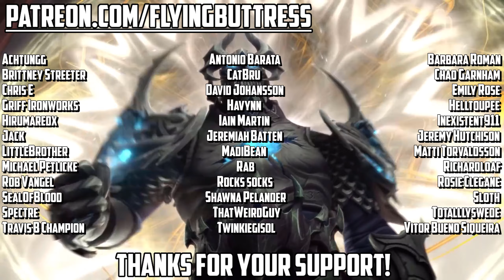Warcraft [The Last Guardian] - Chapter Seven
Chapter Seven - There's been a murder!  Medivh and Khadgar arrive in Stormwind to investigate the mysterious deaths of two Mages - Huglar and Hugarin.

About:

Flying Buttress makes bitesize (usually) WoW lore videos with stupid jokes in them.  For people who love World of Warcraft but don't take it all really seriously.

World of Warcraft: Shadowlands is the eighth expansion pack for the massively multiplayer online role-playing game (MMORPG) World of Warcraft, following Battle for Azeroth. It was announced and made available for preorder at BlizzCon on November 1, 2019. It is scheduled for a 2020 release.

The expansion will open up the Shadowlands, the realm of the dead in Warcraft lore.  It will feature the game's first "level squish" and a completely overhauled leveling system, access to the Death Knight class for the races that did not previously have access to it, Covenants in the new zones, and new dungeons and raids.

The Shadowlands will feature five major zones - Bastion, Ardenweald, Revendreth, Maldraxxus, and the Maw. In the center will be the city of Oribos, which functions as the main player hub similar to Shattrath City in Outland in The Burning Crusade or Dalaran in Wrath of the Lich King and Legion. There will be four new dungeons for leveling, four more at maximum level, and a new raid. In addition, a new roguelike "endless dungeon" called Torghast, Tower of the Damned, will be introduced for both solo and group play.